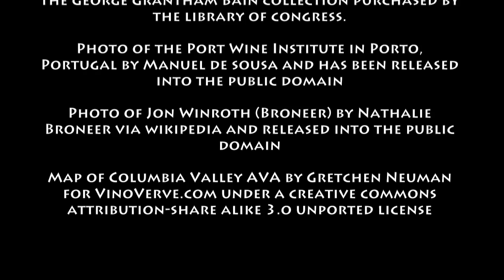November 13th Wine History